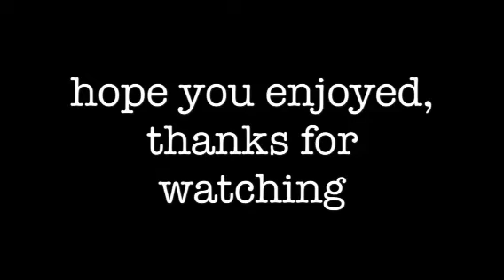VEGETABLES SALAD FOR EASY DEFACATION (ENSALADANG GULAY PARA SA HIRAP SA PAGDUMI)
Vegetables Salad (Ensaladang gulay)
(0wn style)

Ingredients:
alugbati/malabar nightshade
saluyot/nalta julte
okra/lady's fingers
camote tops
kangkong/water spinach

PROCEDURES:
soak all the vegetables 20 minutes in water with 1 tbsp of baking soda, after 20 minutes, wash properly and drain and take all the young leaves from the stem.

Dressing:
mix the extra virgin coconut oil,5 tbsp of organic apple cider vinegar,pinch of salt,pinch of ground black pepper

This salad will wash out all the garbages inside your intestines

The reasons for having constipation:
(1) not enough drinking water, at least drink water 8 glasses a day
(2) lack of eating vegetables and fruits
(3) lack of exercise
(4) lack of fibers

Artist: Tobu
v=ux8-EbW6DUI&feature=share

God bless 😇